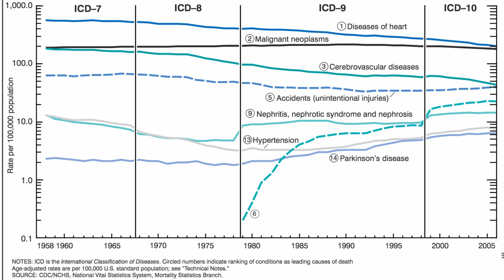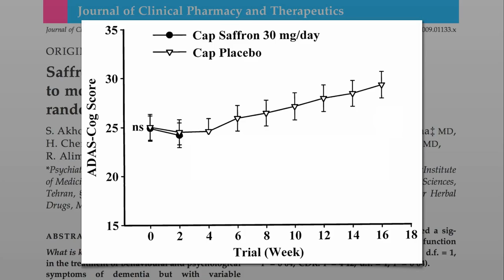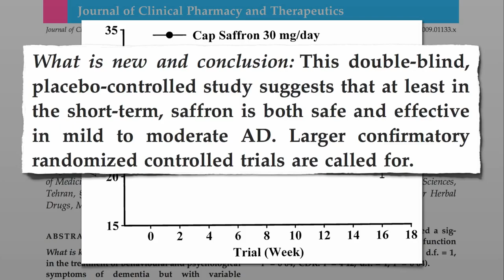Protect Your Brain From Alzheimer's Disease!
The spice saffron can arrest the onset and progress of Alzheimer's disease.

Saffron contains a chemical that shows unique properties to protect the brain cells and delay the onset of neurodegenerative diseases like Alzheimer's. It does so by enhancing the clearance of toxic beta-amyloid plaques from the brain and thereby protecting the neurons.